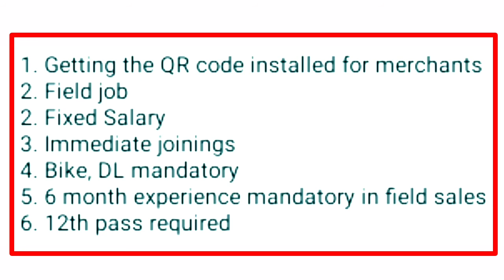Phone Pe Business Development Job in Bangalore | Salary Upto- 17000/- | Harish Seervi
Phone Pe Business Development Job in Bangalore | Salary Upto- 17000/- |